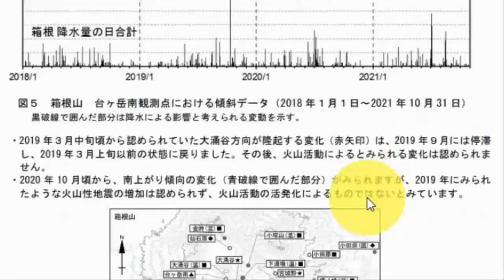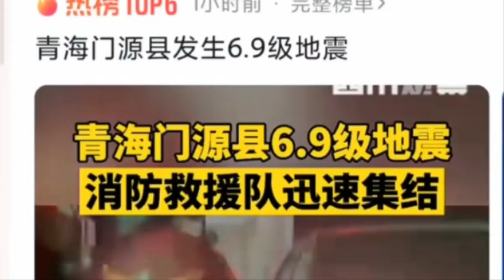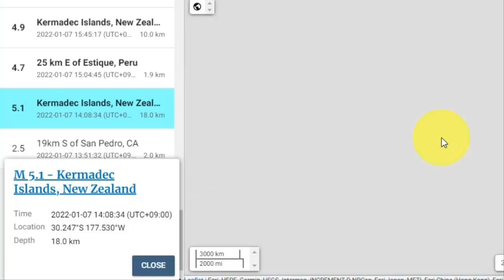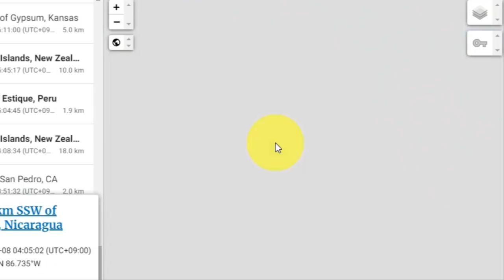💥💥【긴급속보:일본 1억사망대위기! 후지산보다 더 쎈놈온다!10일 남안저기압 강타 1월중순 폭탄 저기압강타 겨울폭풍】1월중순 대지진 발생가능성 매우 높아 일본탈출러쉬!